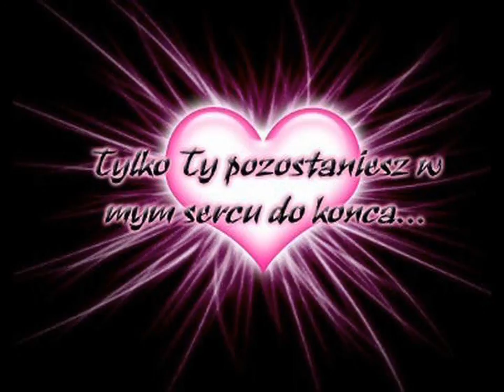★ Bez Ciebie życie boli.★